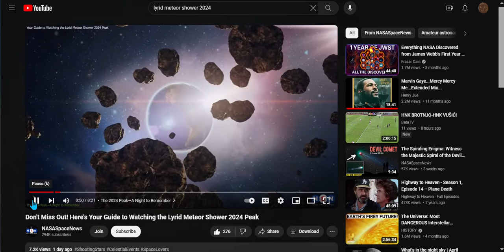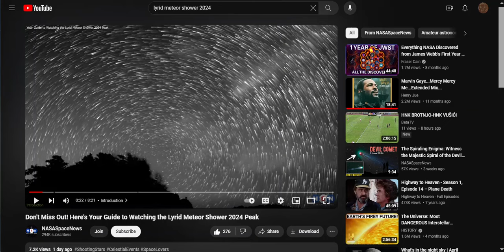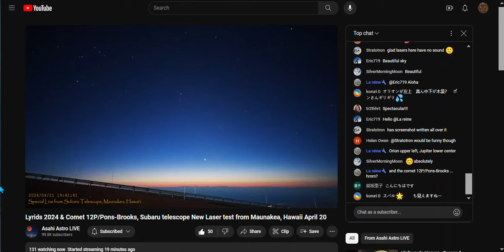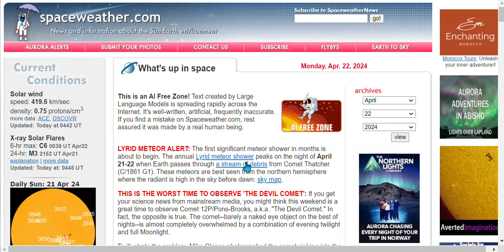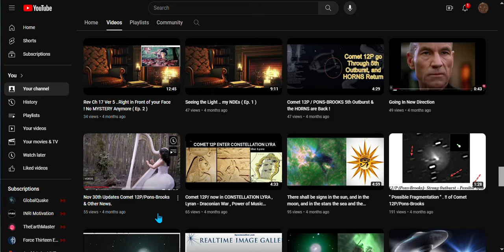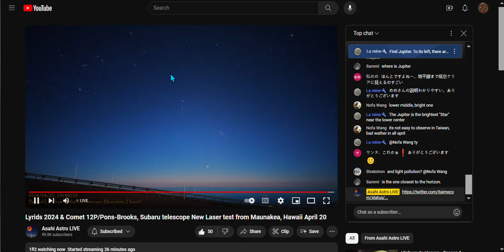FULL MOON IN SPICA & Lyrid Meteor Shower 2024 (April 21-22 ) (Passover)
There is alot happening in the Heaven tonight